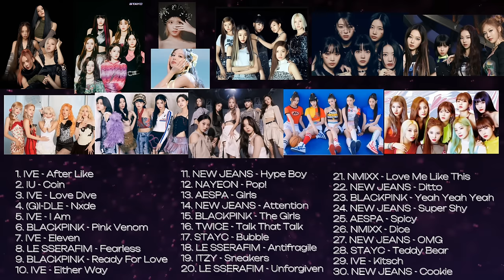K-pop Favorites Mixed Playlist (IVE, BLACKPINK, LESSERAFIM, NEWJEANS, AESPA, TWICE, STAYC Etc.)